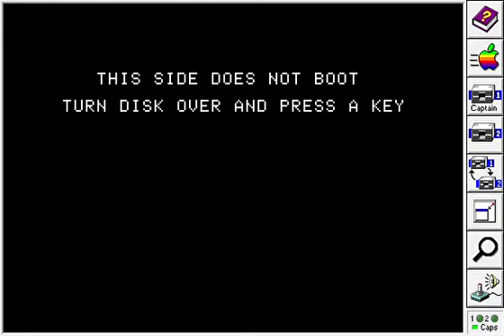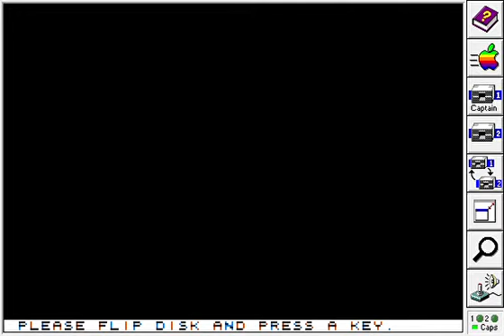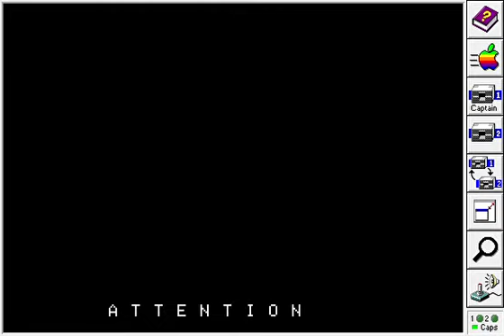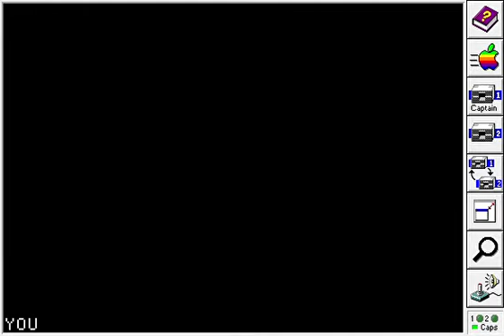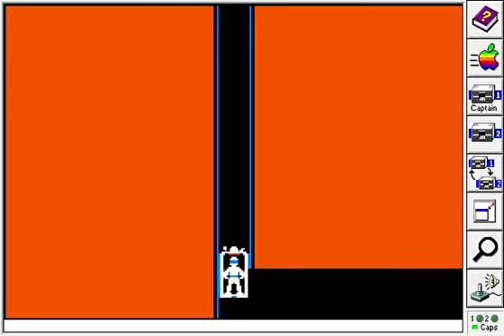[Apple II] Captain Goodnight (1985) All